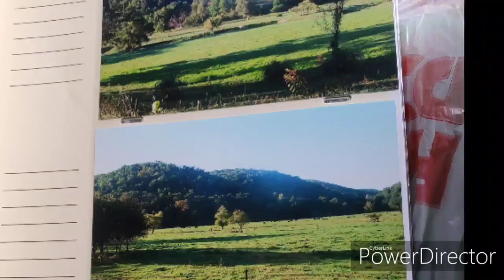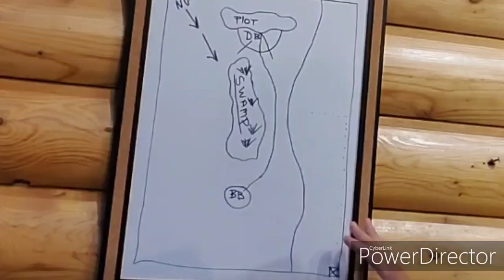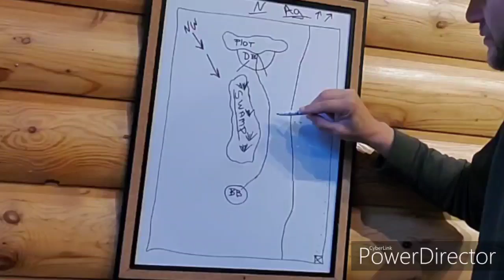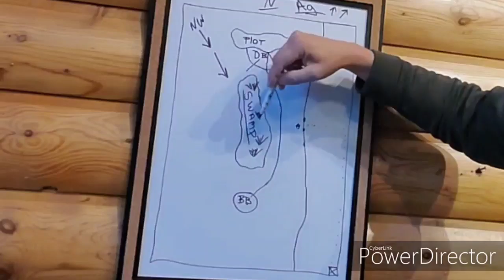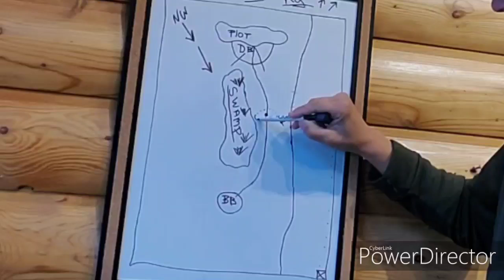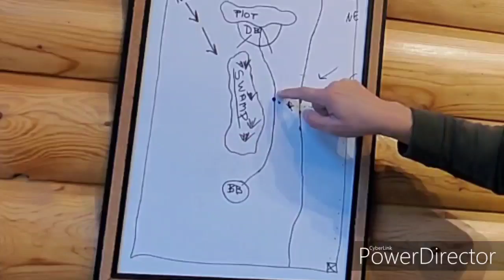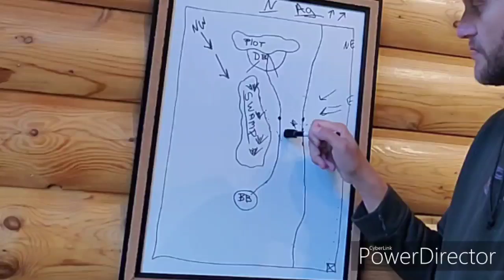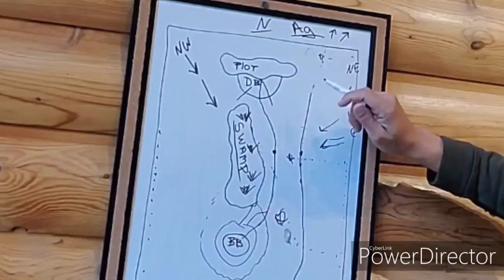Hunting Whitetails in Ridge Country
If you've never been to the Midwest and Hunted Ridge or Bluff country, your truly missing out. This Contour can teach a hunter so much about Whitetail movements and how deer react to edge in areas they can see much further then in most Northern Whitetail Ranges.
  Here are a few tips to keep you successful and or a few things to try and or remember when hanging stands in Ridge Country. Above in the Morning, Below in the evening all while not entering those locations from internal of your parcel.